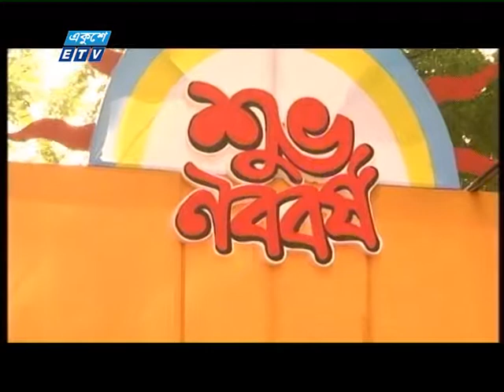বৈশাখী আবাহন ১৪২১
পর্ব - ১
পরিচালনা : মানিক শিকদার